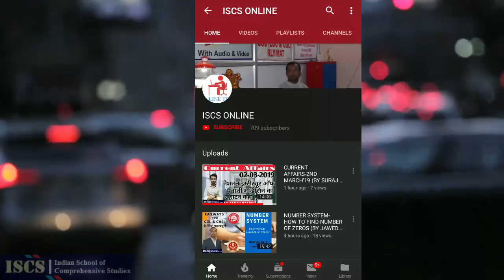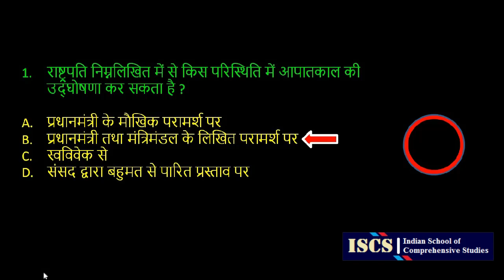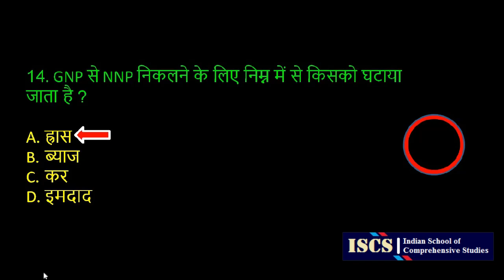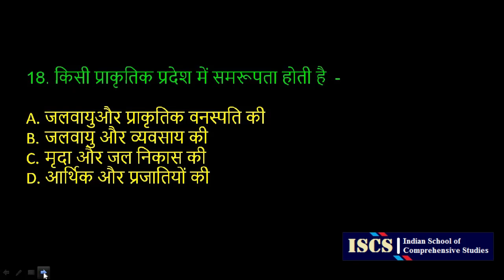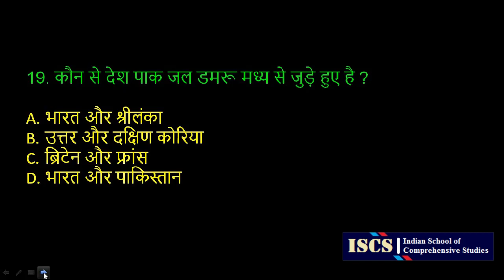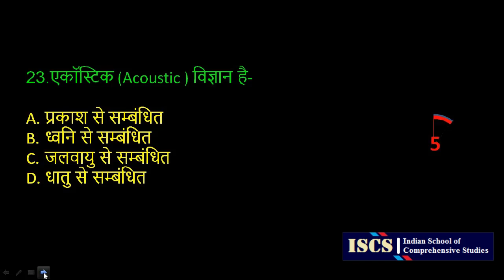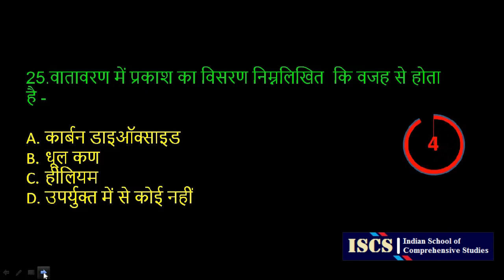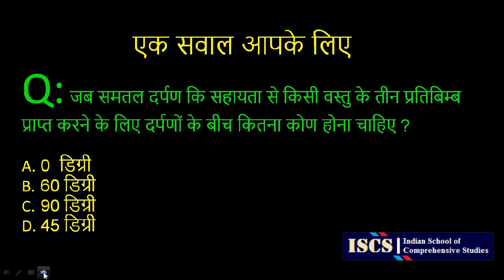GENERAL STUDIES MOCK TEST - 37|NTPC-RLY|SSC:CGL/CHSL/MTS etc.